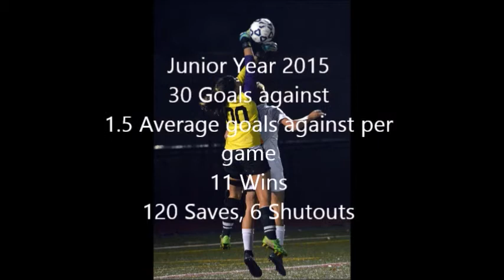Soccer Recruiting Video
College soccer recruiting video for TORI RICHBURG, Class of 2017.

Height: 5'2"
Weight: 140 lbs
Positions: Goalkeeper
Jersey: #00
School: Southwick Regional School
*There is a mistake in the video. My junior year I had 122 saves.*